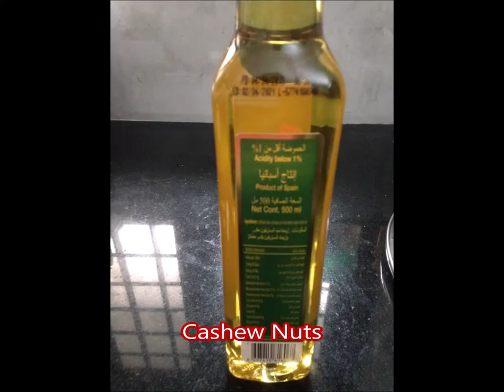Boneless Chicken Fry